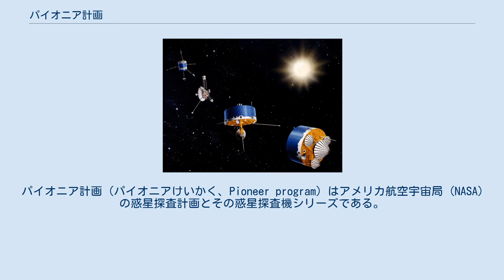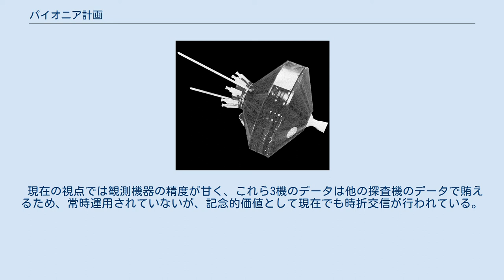パイオニア計画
パイオニア計画（パイオニアけいかく、Pioneer program）はアメリカ航空宇宙局 (NASA) の惑星探査計画とその惑星探査機シリーズである。
 月探査機として打上げられた0号～3号とX、Y、Zの探査機はいずれも探査に失敗し、1959年3月3日にジュノーII型ロケットで打上げられた4号で初めて月の探査に成功した。
5号～9号とA～Eまでの探査機は惑星間空間探査機として打上げられ、人工惑星となって太陽の周回軌道にのり、観測を行った。
 外惑星探査のために1972年に打ち上げられた10号は初めて木星、1973年の11号は木星および初めて土星に接近・観測に成功した。
10号と11号は探査後に外宇宙へ向かって飛行中であり、機体には地球外生命体に遭遇することを考え、地球や人類の姿（あらゆる民族の特徴を融合した最大公約数的な造形が意図された）などの線画からなる簡単な図解を記した金属板が搭載されている。
図の意図するところを読み取れれば、その生命体は人類並みの知性を持っているはずという事で描かれたという。
この図が発表された当時、世間ではその科学的意義よりもむしろそこに描かれた人物が裸であることについて議論が沸騰したため、考案者のカール・セーガンは呆れたという。
 パイオニア10号に搭載された金属板図版 10号と11号には原子力電池が積まれ、深宇宙でも動作する様に設計されており、観測後も信号を発していたが、11号は1995年11月の信号を最後に途絶した。
10号はその後も信号を発しつづけたが遠ざかるにつれて電波が微弱過ぎて内容の解読ができなくなり、ついに2003年1月22日を最後に信号が途絶した。
惑星探査機のパイオニア・シリーズは11号が最後となり、これ以降は金星探査のパイオニア・ヴィーナスシリーズへ移行した。
 これら4機の設計寿命は半年であったが、パイオニア6号、7号、8号は現在でも正常に動作している。
 現在の視点では観測機器の精度が甘く、これら3機のデータは他の探査機のデータで賄えるため、常時運用されていないが、記念的価値として現在でも時折交信が行われている。